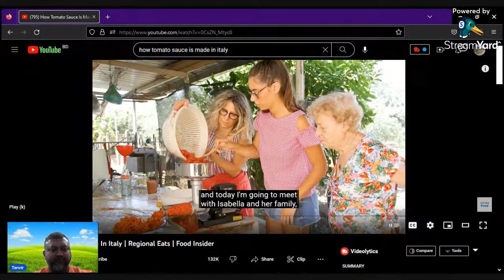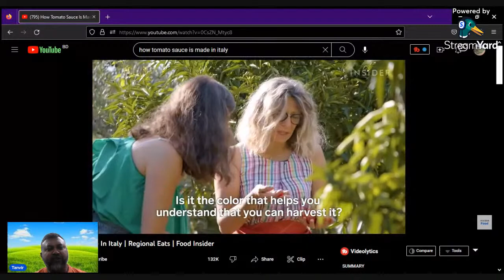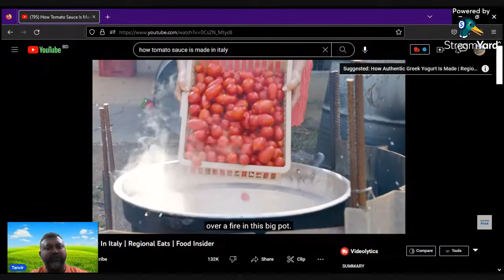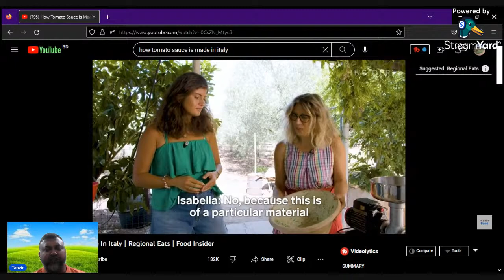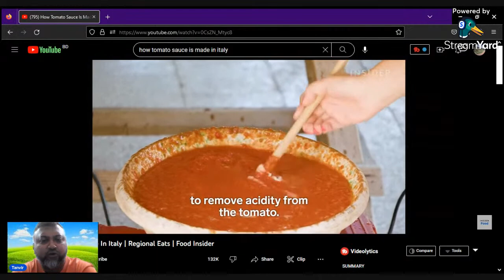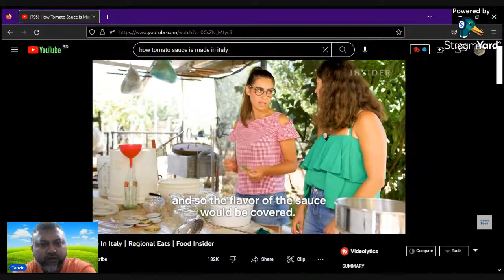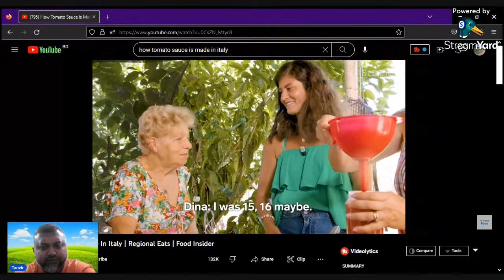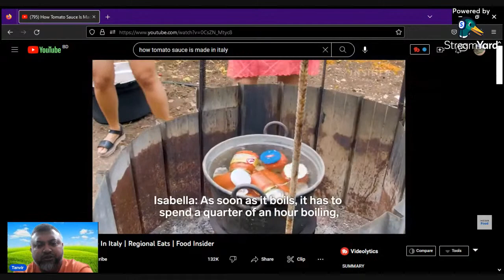Home made Italian Tomato Sauce.